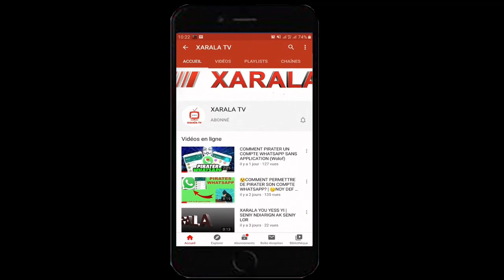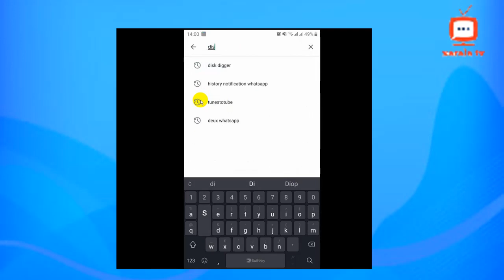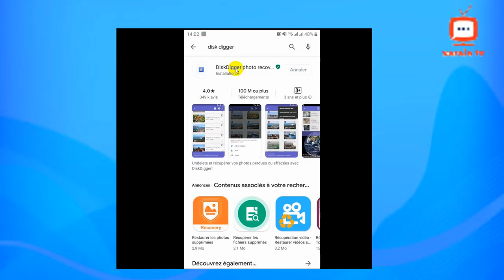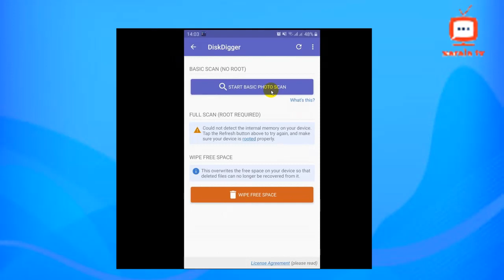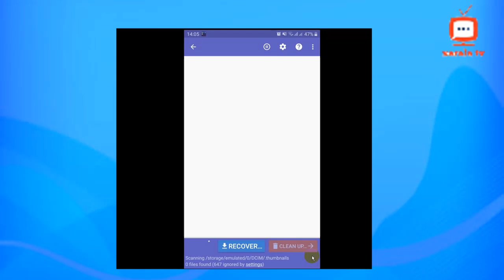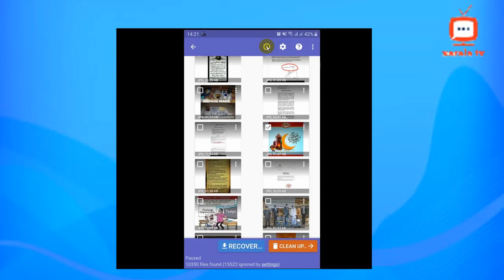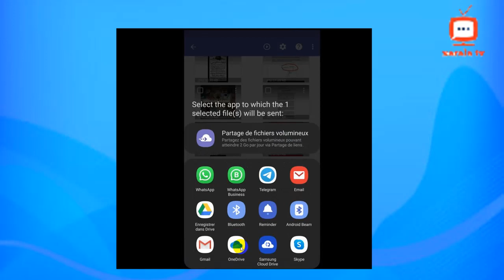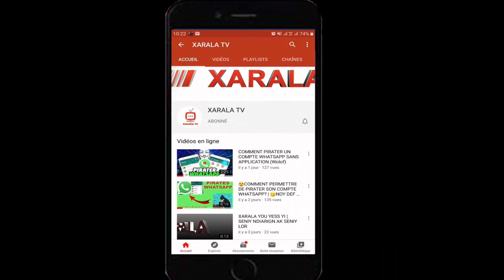COMMENT RECUPERER VOS PHOTOS SUPPRIMES (Wolof)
Cette vidéo présente comment récupérer ses photos supprimées
Nooy def ba recupérer say photo yingua supprimer
Trucs et astuces informatiques et technologiques